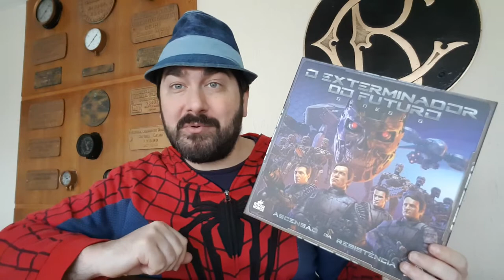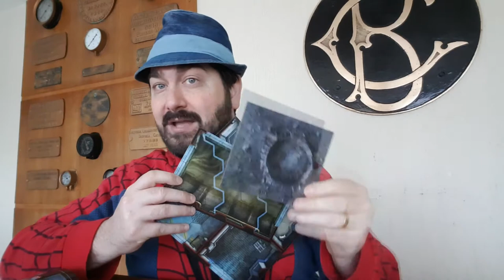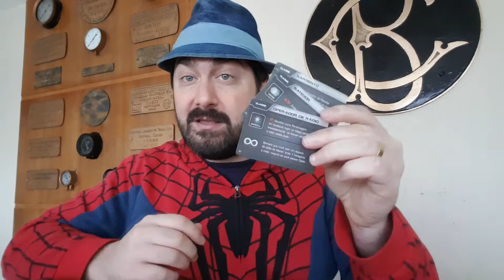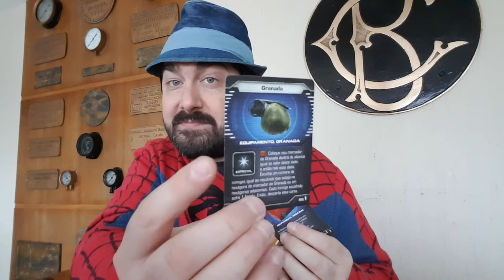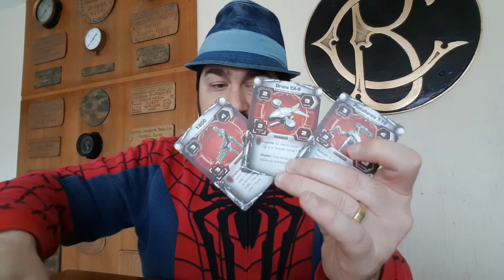Exterminador do Futuro Genesis - Visão Geral e Review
Edu Guerra fala do jogo Exterminador do Futuro Gênesis, dando uma visão geral do jogo e fazendo review sobre ele. Confere aí!

Veja também o catálogo da Lends para aluguel de jogos em Santa Maria-RS e Porto Alegre: